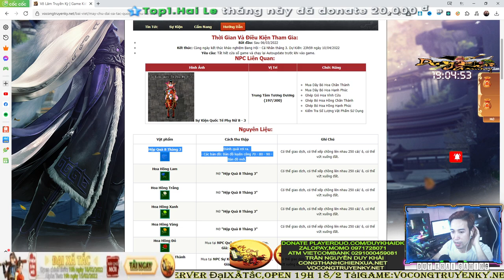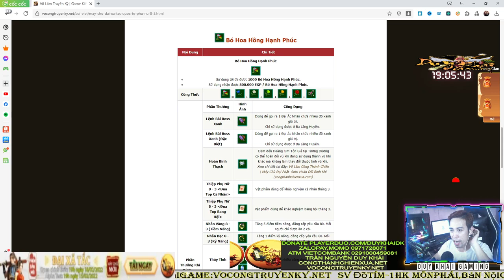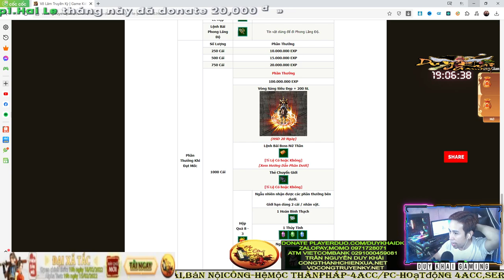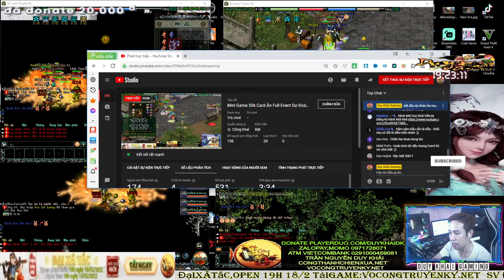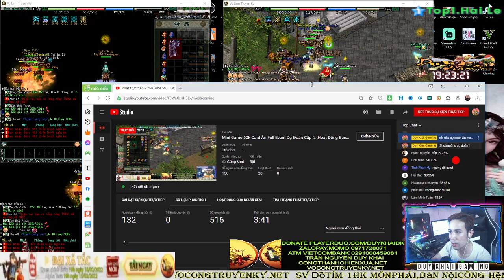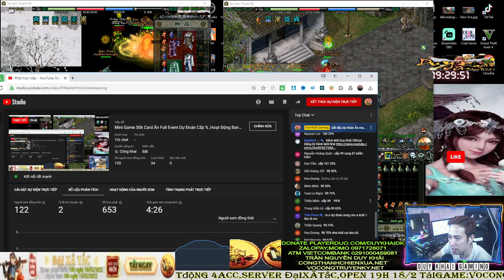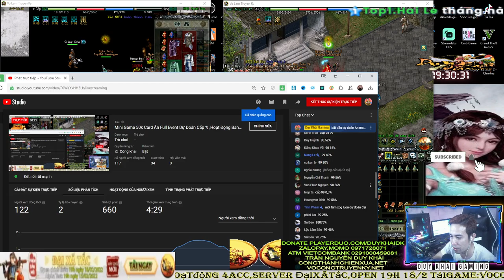Đầu Tư Ăn Max Event Mùng 8-3 Quốc Tế Phụ Nữ Úp 10x Cái Kết Đắng Lòng | Duy Khải Gaming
► Cấu hình máy của mình :
●Mouse : MSI DSB1 DPI 900
●Keyboard : Eblue EKM 768
●Headphone : Dareu VH350s
●Webcam :Webcam  A4Tech 1080p , Logitech B525 HD 720P